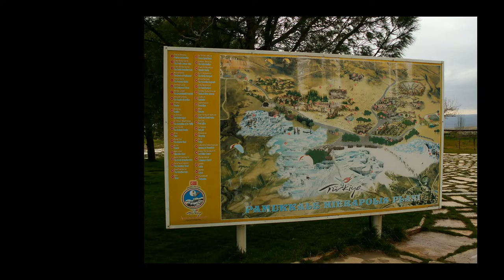Turecko 2007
Dovolená v Turecku roku 2007